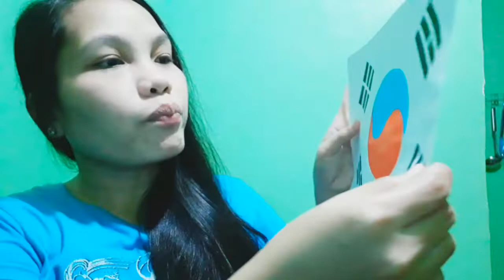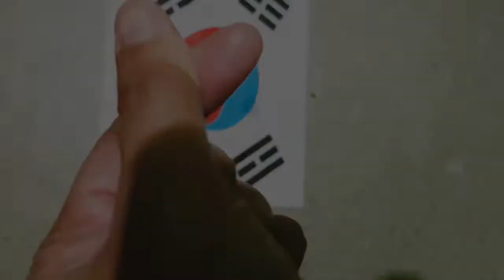THE REVENGE| I AM FILIPINO